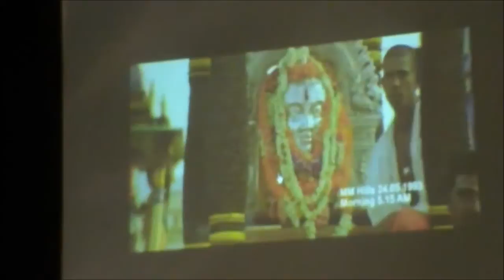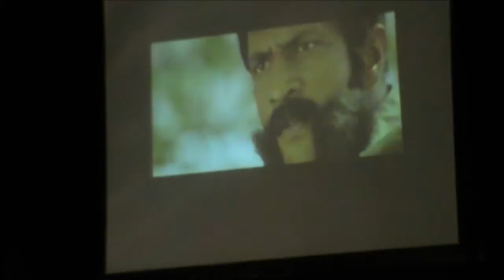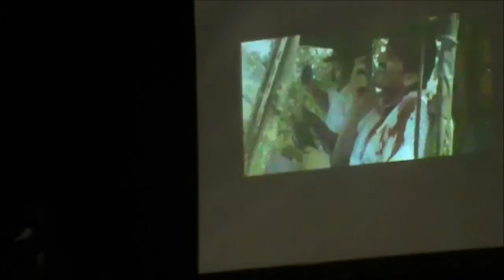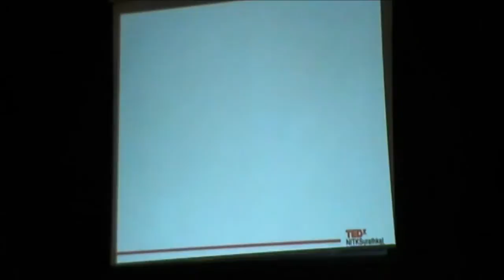Capturing Veerappan | Gopal B Hosur | TEDxNITKSurathkal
Gopal B Hosur , the former I.G. of Bangalore talks about his jaw-dropping experience in the anti-Veerappan operations.

Gopal B Hosur is the IG, of Bangalore, and was actively involved in the anti-Veerappan operations. He has served as City Police Commissioner and also held the additional charge of the Inspector-General of Police. He was awarded the Presidential Police Medal of Gallantry on Independence Day, 2012 for his exemplary service as an IPS officer.